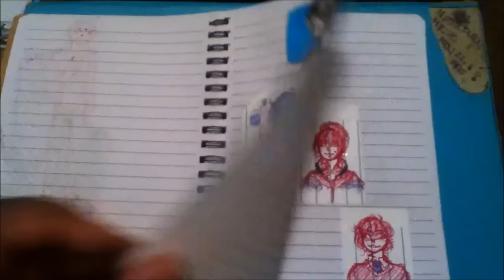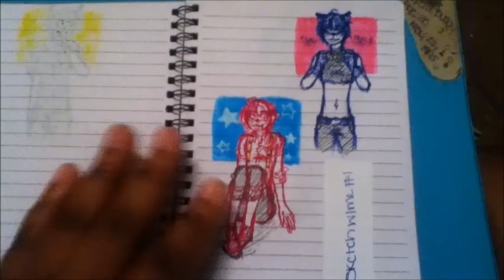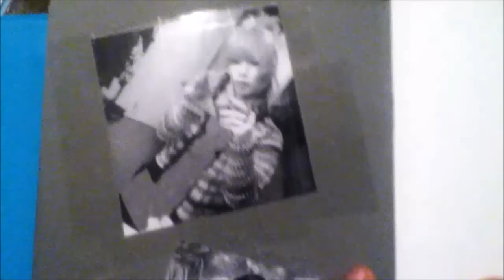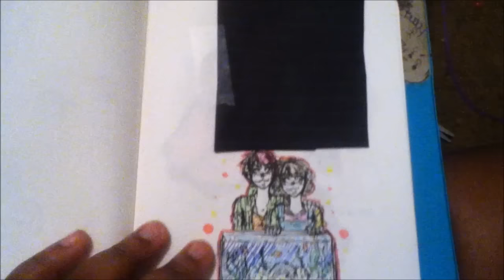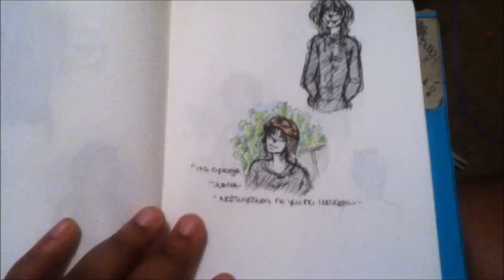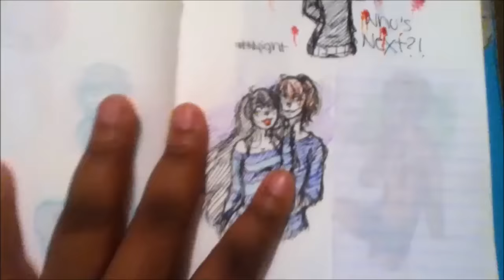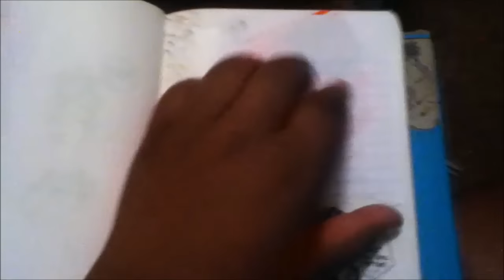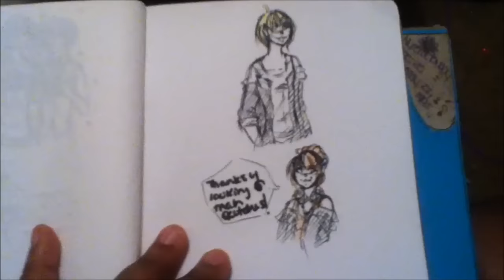[Nov-Jan 2015-2016] Sketchbook Update Part 1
2nd part is going up on Friday ^ ^!~